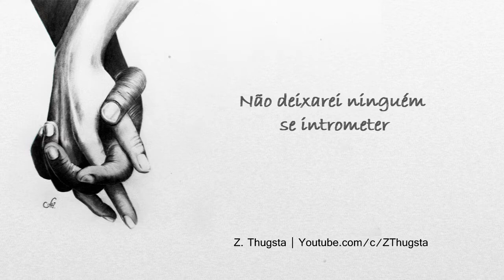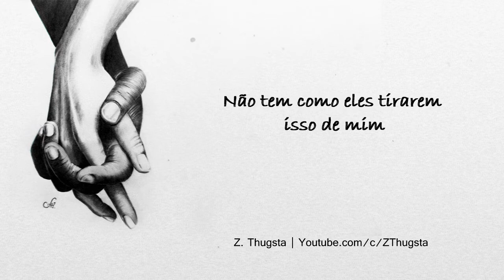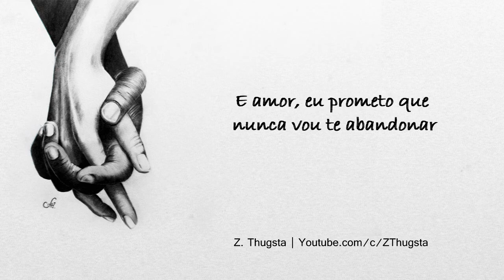Jagged Edge - Promise [Legendado]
“Promise” é um dos maiores sucessos do grupo de R&B, Jagged Edge, que foi escrito por Brian Casey, Brandon Casey, Gary Smith, Lechas Young, Jermaine Dupri e Bryan-Michael Cox. O hit está presente no álbum J.E. Heartbreak, lançado no ano de 2000 pelo selo da gravadora So So Def Recordings e foi produzido por Jermaine Dupri.